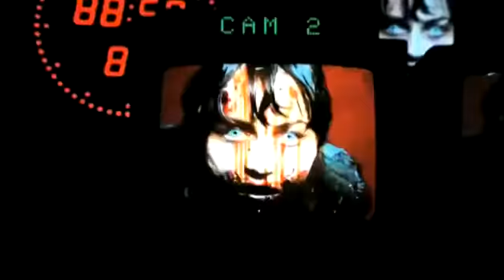Dead Set 2008 Trailer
This is one of my favorite zombie mini series ever! Even though I enjoyed a couple seasons of The Walking Dead, I much prefer Dead Set over them all!